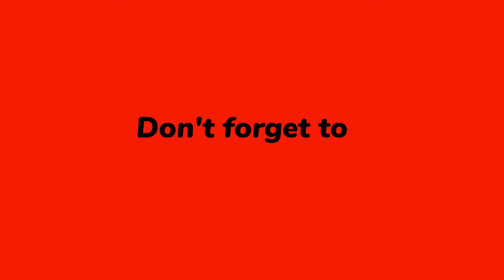Wanted: Cap'n Garvey - World Of Warcraft : Shadowlands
Bring the head of Cap'n Garvey to Gazlowe in Ratchet.
Cap'n Garvey's Head